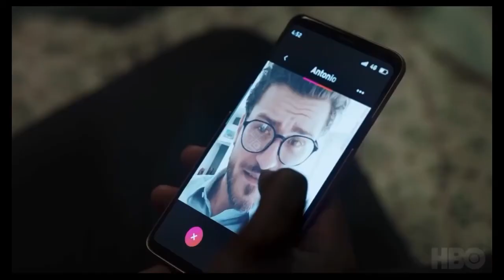i may destroy you movie review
I May Destroy You is a series in the dark comedy genre that deals with very important social and personal issues that many of us have probably experienced
so let's review it today